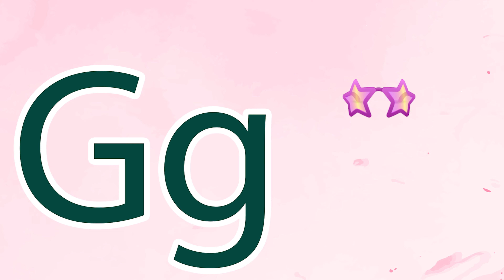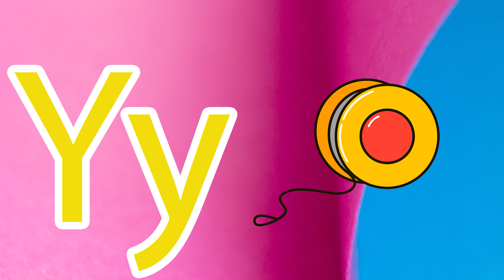Phonics Song for Toddlers A for Apple Phonics Sounds of Alphabet A to Z ABC Phonic Song | #324